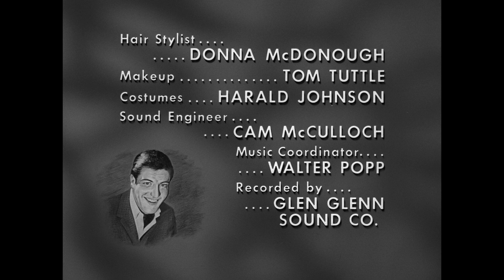The Dick Van Dyke Show - Season 4, Episode 18 - Stacey Petrie: Part II - Full Episode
Stacey Petrie tries to save his new business from closing and his romance from ending.